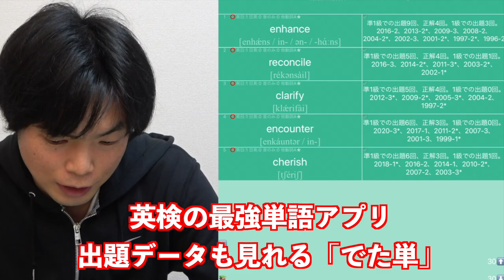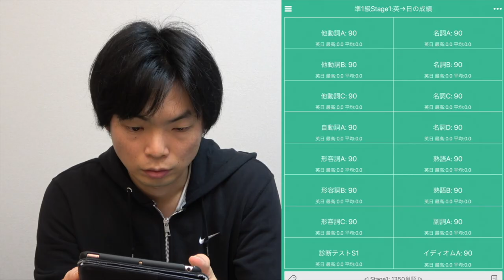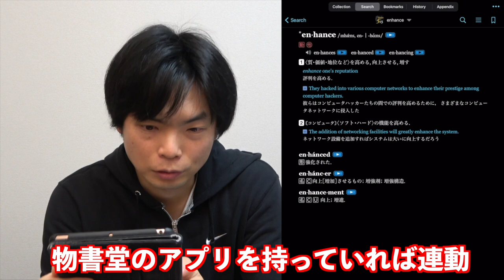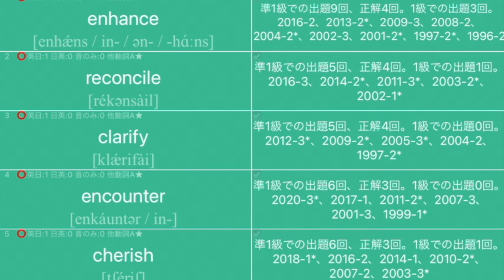2021年度第１回英検準１級語彙問題の分析と解説【でた単コラボ】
2021年度第１回の英検準1級の語彙問題を解説！アプリでた単に載っている過去の出題情報も公開！難関大学の受験対策にも役立ちます！

英検準１級でた単のダウンロードはこちらApp Storeから

【5月30日】英検1級語彙問題解説【勉強法・語源・言い換え・コロケーション】